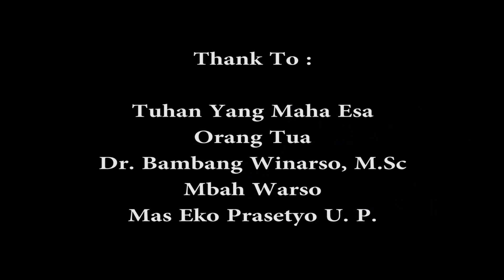Tasya Kitchen - Kuliner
Video ini kami muat, hanya untuk kepentingan dokumentasi, pembelajaran dan pengenalan kepada sebuah proses pembuatan video. Jadi tidak ada unsyur komersil apapun.